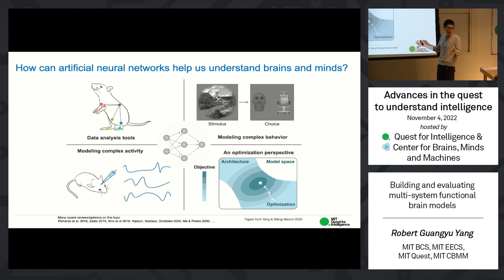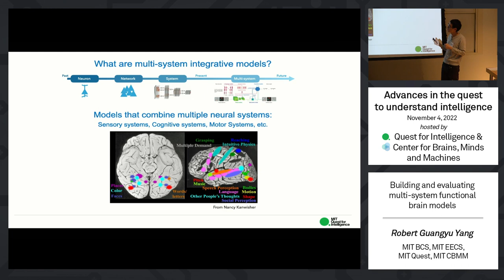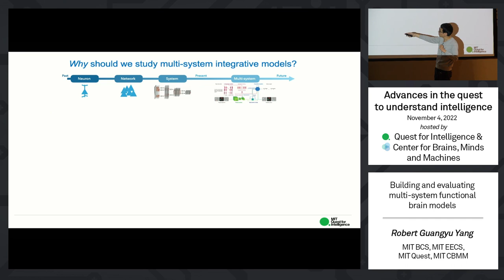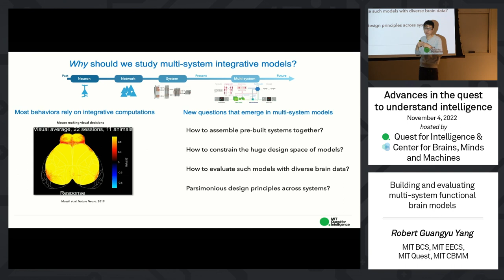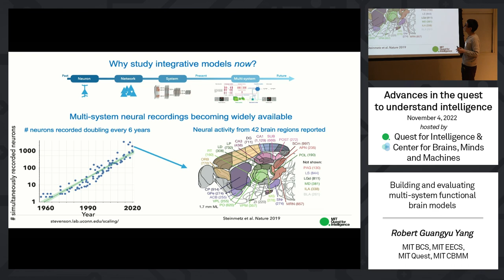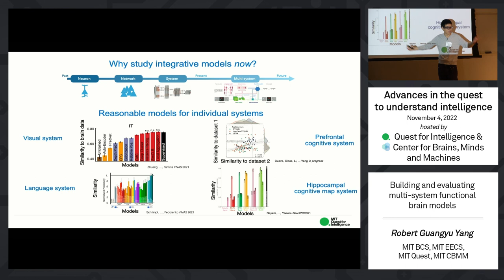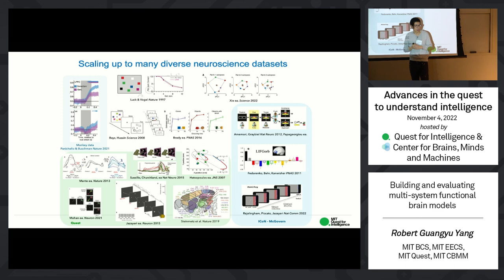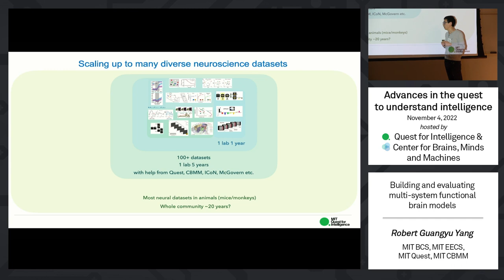Building and evaluating multi-system functional brain models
Robert Guangyu Yang - MIT BCS, MIT EECS, MIT Quest, MIT CBMM